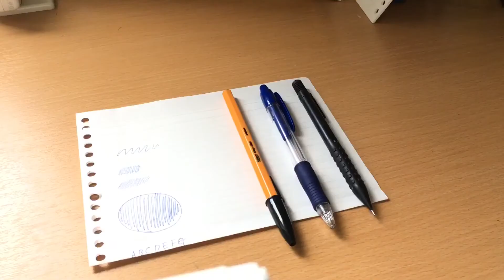おすすめのペン3種紹介！